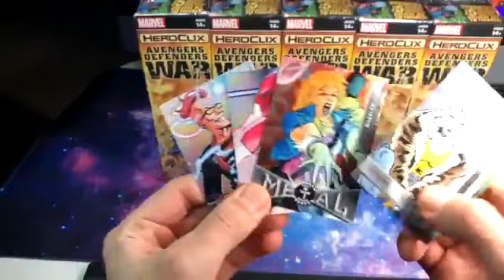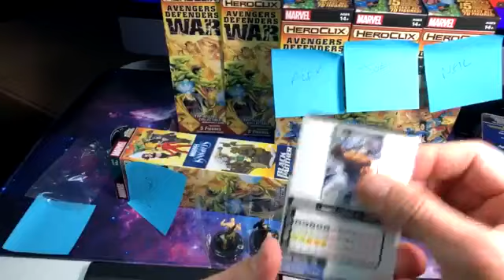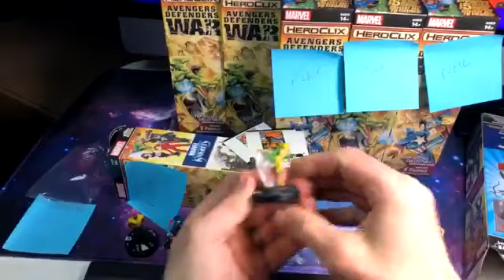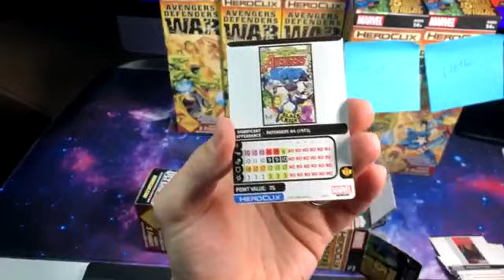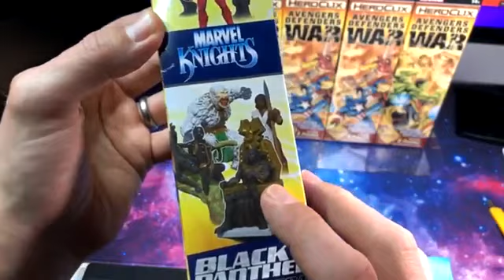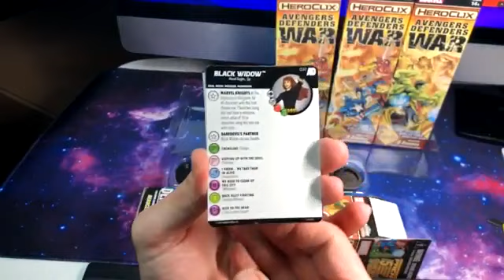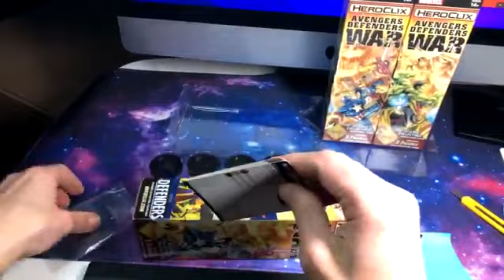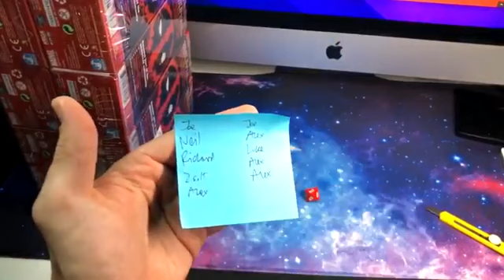🦸‍♀️Wizkids Marvel Heroclix Avengers/Defenders 10 Booster Break🦸‍♂️ ArmaGEEKdon Box Break #39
2017 Wizkids Heroclix Marvel Avengers/Defenders 1x Booster Brick

10 Booster boxes each with 5 pre-painted miniatures

HeroClix is a tactical combat game where you put heroes and villains from your favorite comics, movies and TV shows in head to head combat but if you don't want to play the game, the miniatures also serve as great display pieces!

The Marvel HeroClix: Avengers/Defenders War Booster Brick has over 70 new figures to collect:
18 Common figures (plus one Prime)
16 Uncommon figures (plus one Prime)
16 Rare figures (plus one Prime)
16 Super Rare figures (plus one Prime)
8 Chase figures

Come and join the fun over on the Facebook group. The first place to get your claims for upcoming breaks. We have Marvel, DC, Star Wars & Garbage Pail Kids.

And then head over to Instagram!

For all your card supply and accessory needs make sure you visit Big H!